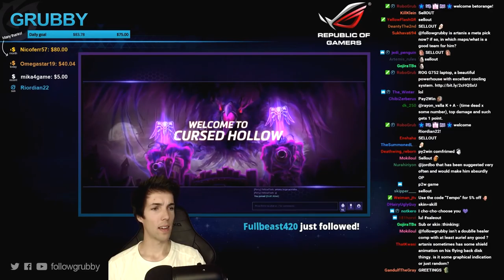Grubby | Heroes of the Storm | Brightwing - No Tank - Hero League - Season 2 - BoE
No Tank?  No Problem... *Talent Build Below* (Game Played 4-Oct-2016)